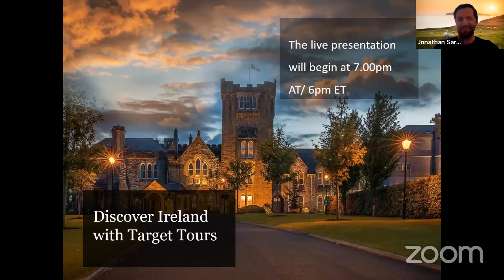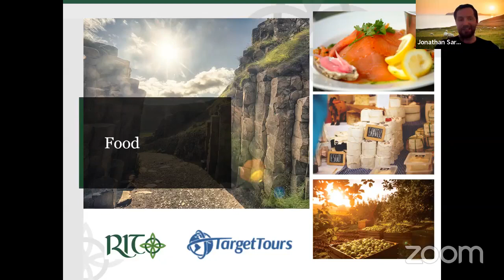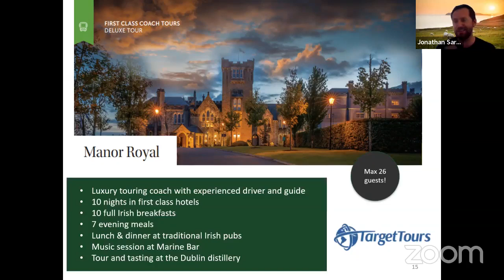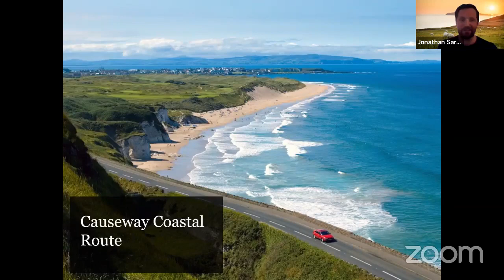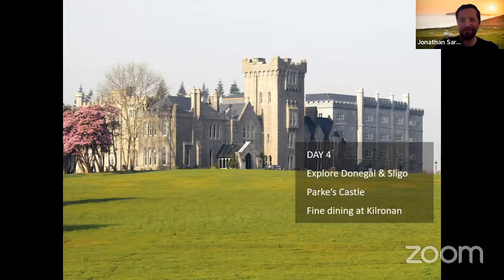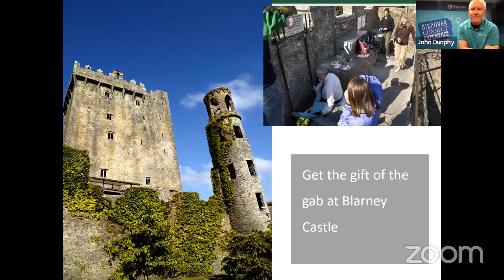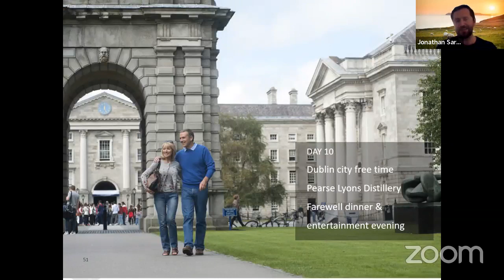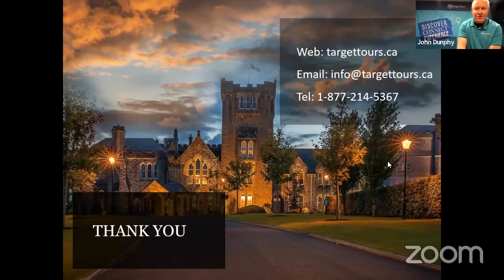All Things Ireland with Jonathan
Our Facebook live with Royal Irish Tours as Jonathan gives us the run down on what to expect and a day by day breakdown of the itinerary.